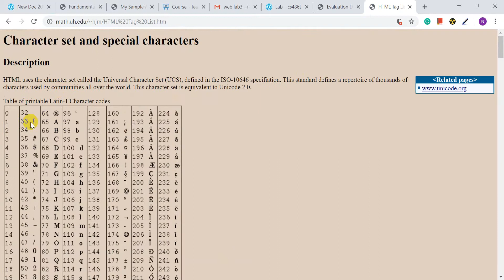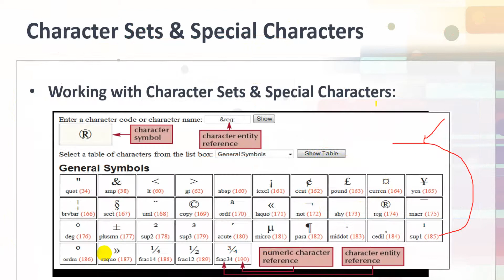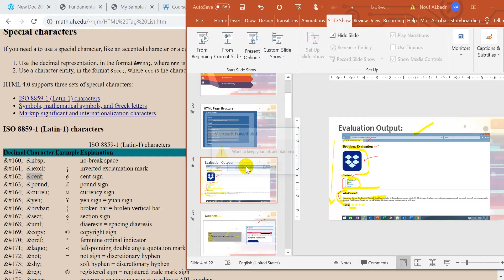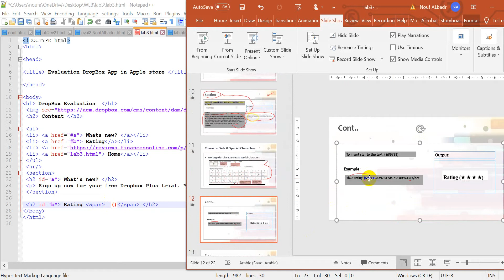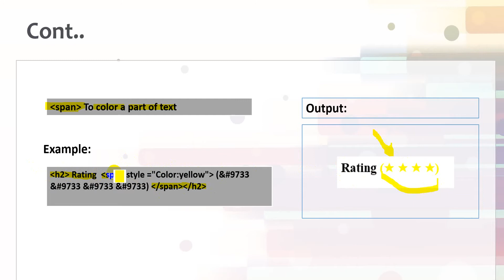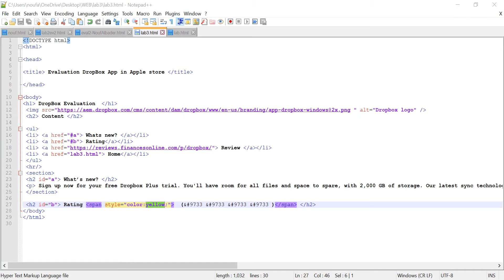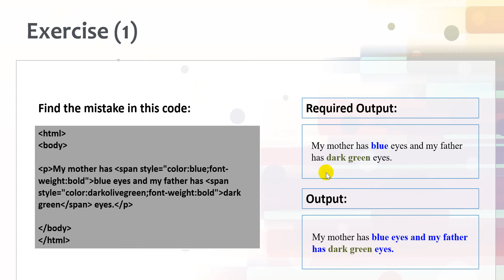PNU - web تطوير الشبكة العنكبوتية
تابع Lab 1 - part4

  لجامعة الأميرة نورة Web سلسلة من شروحات لمقرر تطوير الشبكة العنكبوتية
‎مع المحاضرة نوف البدر ، ناقش وتعلم مع زملائك مع المحاضرة على قناتها في التيليقرام